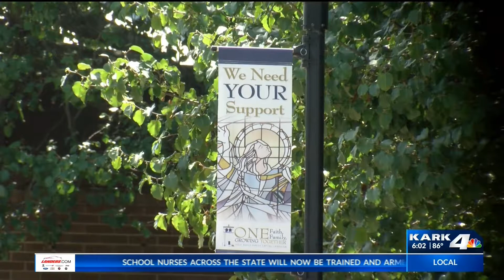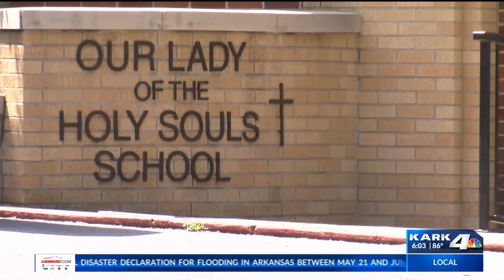Sexual Abuse Survivors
Sexual Abuse Survivors come forth in revealing what happened with him and a catholic priest in Little Rock